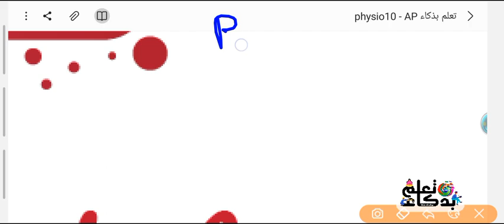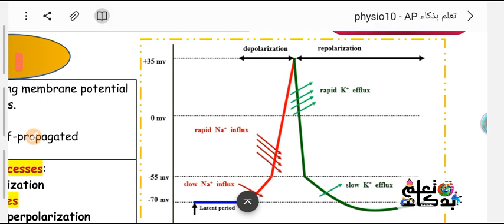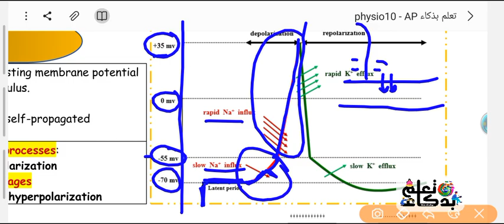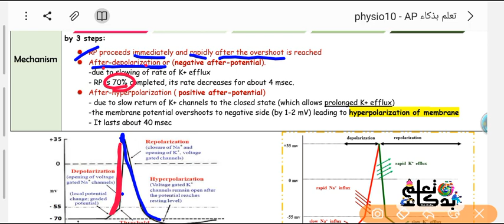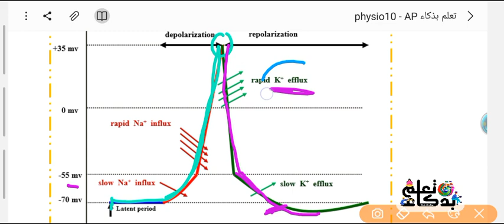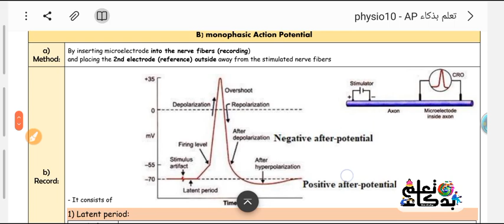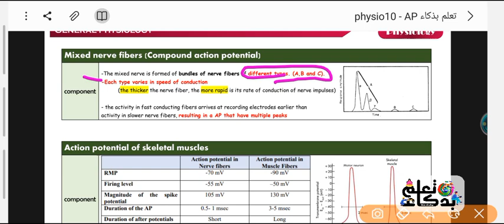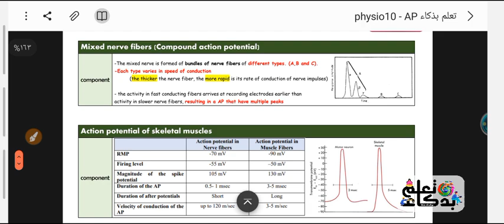General physiology L10 - AP action potential and recorders